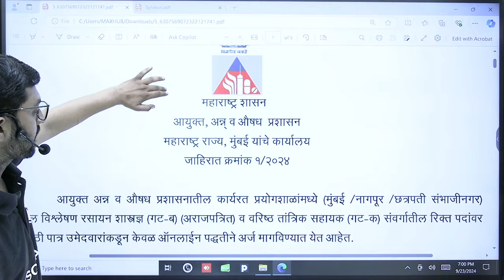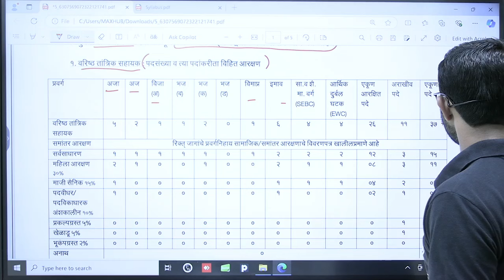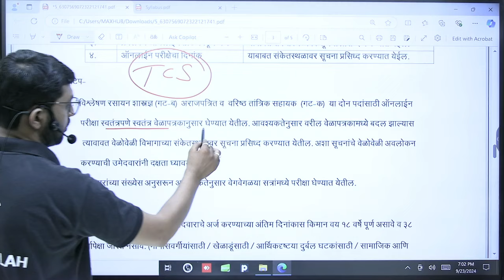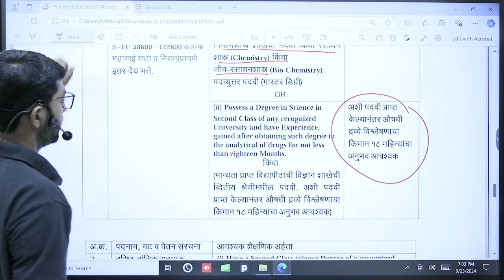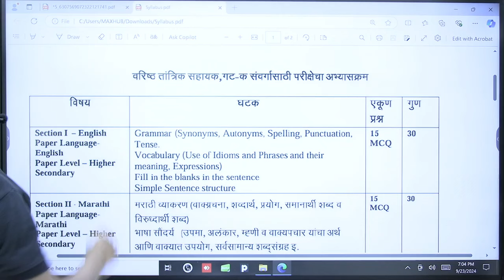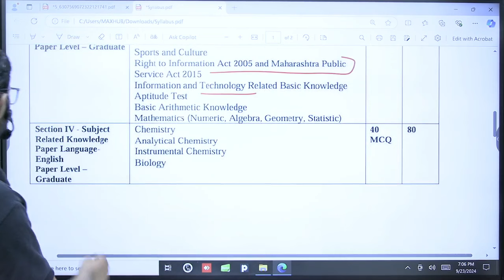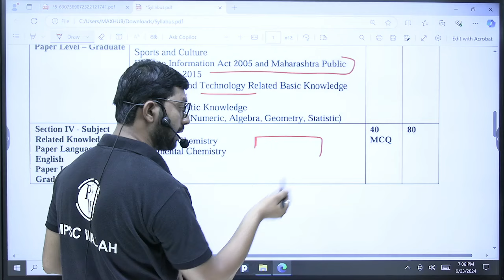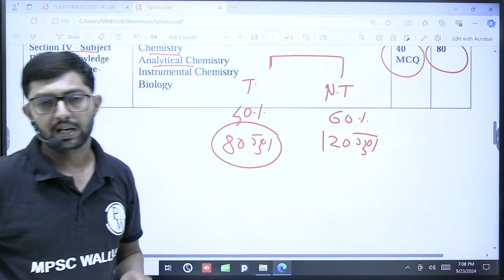Anna V Aushadh Prashasan Bharti 2024 | Food & Drug Department Bharti | अन्न व औषध प्रशासन भरती 2024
Anna V Aushadh Prashasan Bharti 2024 Notification is out Now. In this video, We are discussing about Anna V Aushadh Prashasan Bharti 2024 Notification details in Marathi. We are also Discussing Anna V Aushadh Prashasan Bharti 2024 Syllabus, Eligibility Criteria, Exam Pattern, Age Limit and Salary Details in Marathi.